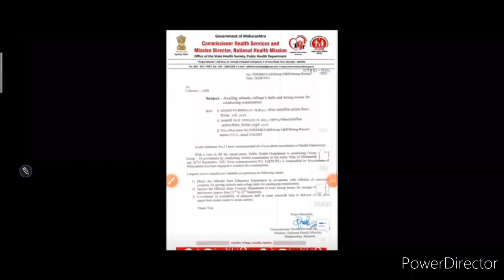arogya vibhag bharti 2021|| arogya vibhag bharti latest news|| arogya vibhag bharti exam postpond.